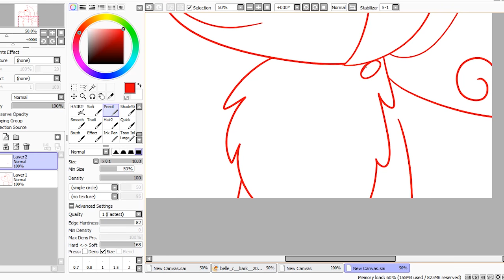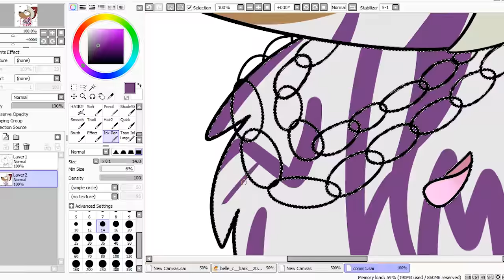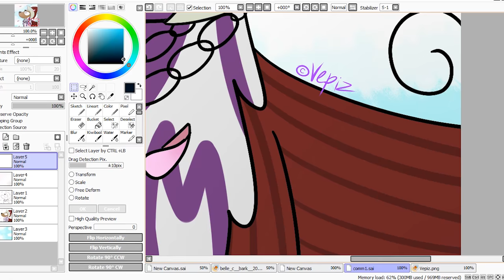softieboots - COMMISSION #1 (Speedpaint) - Vepiz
My very first commission!  Thank you, softieboots!!!

Hello from the other side!  My name is Jenna and welcome to another video!!  :D

I have Facebook too!

And can't forget DeviantArt.

Intro/Outro song by Marshmello

Intro/Outro put together by me

🎵Songs used🎵

Ken Ashcorp - Hold My Hand